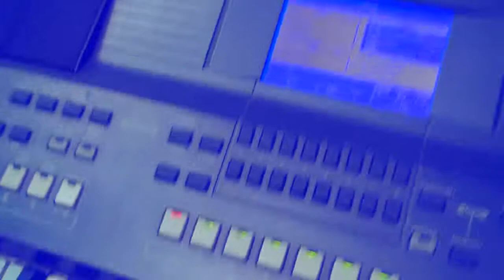Elias Oraba en el Monte Carmelo - Ensayo corito (Bajo)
30 Segundos (vídeo)  aprendiendo solo con mano izquierda (bajo)